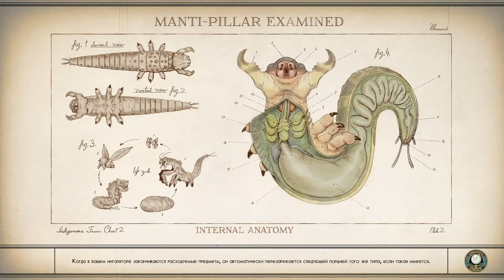The Outer Worlds (Выпуск №16)